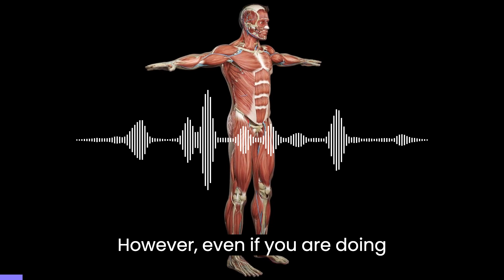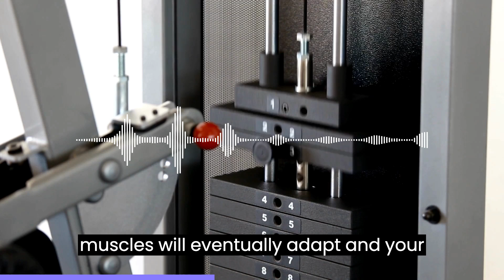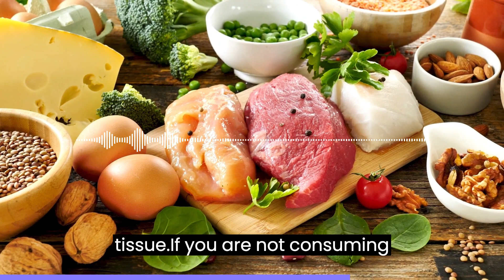10 Mistakes That Wont let You Grow Muscles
10 Mistakes That Wont let You Grow Muscles

10 Common Mistakes That Stop Your Muscle Growth

Introduction:
Hello and welcome to our video on the 10 common mistakes that stop your muscle growth. Building muscle is not easy, and it requires a lot of dedication, hard work, and patience. However, even if you are doing everything right, there may be some mistakes that you are making that are hindering your progress. In this video, we will discuss 10 common mistakes that you may be making that are stopping your muscle growth. Let's get started.

Part 1: Not Eating Enough
One of the most common mistakes people make is not eating enough. Building muscle requires a lot of energy, and if you are not consuming enough calories, your body will not have enough energy to build muscle. Make sure you are eating enough calories, especially from protein, to fuel your muscle growth.

Part 2: Not Getting Enough Sleep
Sleep is crucial for muscle growth as it is during sleep that your body repairs and rebuilds muscle tissue. If you are not getting enough sleep, your body will not have enough time to repair and rebuild muscle tissue, and your muscle growth will be hindered. Aim for at least 7-8 hours of sleep per night.

Part 3: Not Lifting Heavy Enough
Another common mistake is not lifting heavy enough. Your muscles need to be challenged to grow, and if you are not lifting heavy enough weights, your muscles will not be challenged enough to grow. Make sure you are lifting weights that are challenging for you, but still within your limits.

Part 4: Not Varying Your Workouts
Your muscles need to be challenged in different ways to grow, and if you are doing the same workout every day, your muscles will eventually adapt, and your muscle growth will stop. Vary your workouts by incorporating different exercises and techniques to challenge your muscles in different ways.

Part 5: Not Resting Enough
Rest is just as important as exercise when it comes to muscle growth. If you are not resting enough between workouts, your muscles will not have enough time to repair and rebuild, and your muscle growth will be hindered. Make sure you are taking at least one rest day per week to allow your muscles to recover.

Part 6: Not Drinking Enough Water
Water is crucial for muscle growth as it helps transport nutrients to your muscles, which is necessary for muscle growth. If you are not drinking enough water, your muscles will not have the necessary nutrients to grow. Aim for at least 8-10 glasses of water per day.

Part 7: Not Eating Enough Protein
Protein is essential for muscle growth as it provides your muscles with the necessary amino acids to repair and rebuild muscle tissue. If you are not consuming enough protein, your muscles will not have enough amino acids to grow. Aim for at least 1 gram of protein per pound of body weight.

Part 8: Overtraining
Overtraining can actually hinder your muscle growth. If you are working out too much, your muscles will not have enough time to recover, and your muscle growth will be hindered. Make sure you are giving your muscles enough time to recover between workouts.

Part 9: Not Incorporating Compound Exercises
Compound exercises, such as squats and deadlifts, work multiple muscle groups at once, making them more efficient for muscle growth. If you are not incorporating compound exercises into your workouts, you may be missing out on the full potential of your muscle growth.

Part 10: Not Tracking Your Progress
Finally, not tracking your progress can hinder your muscle growth as you will not know if you are making progress or not. Make sure you are tracking your progress by taking progress pictures, measuring your body, and keeping a workout log.